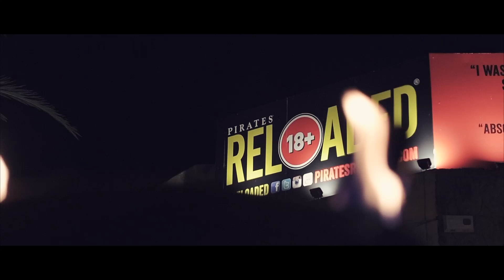Pirates Reloaded Magaluf - 2020 Trailer